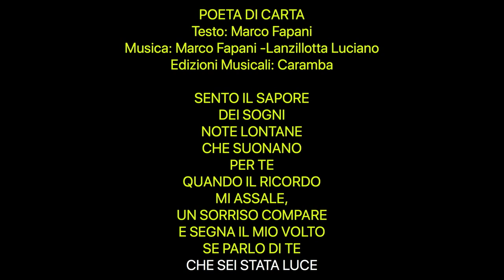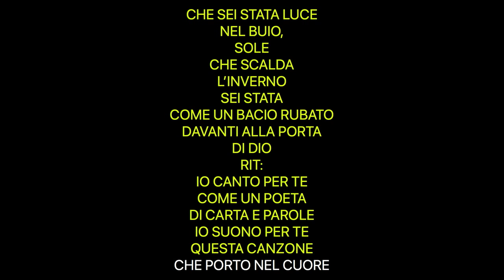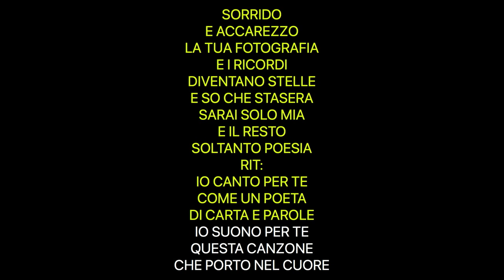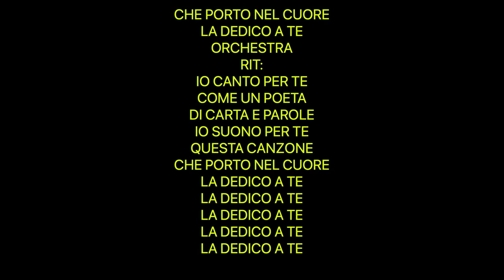Luciano Lanzi • Poeta di carta (Karaoke)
Canta insieme a Luciano il brano che il titolo al suo ultimo lavoro discografico Poeta di carta.
Edizioni Musicali Caramba